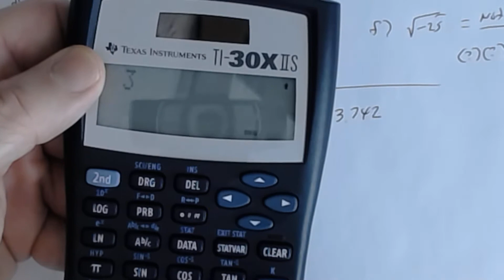Key Worksheet Radicals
This is the key to Topic 18 Worksheet Extra 1 (Radicals).